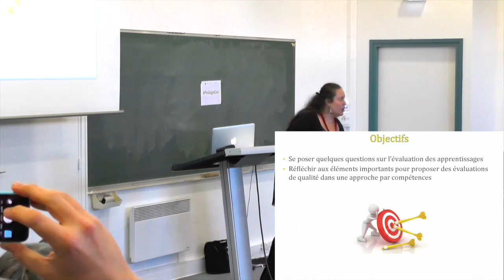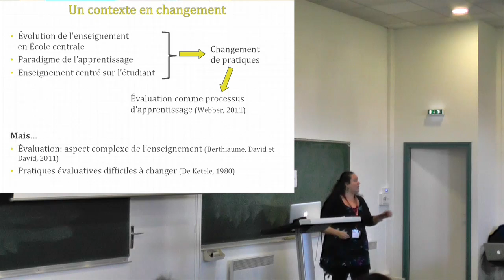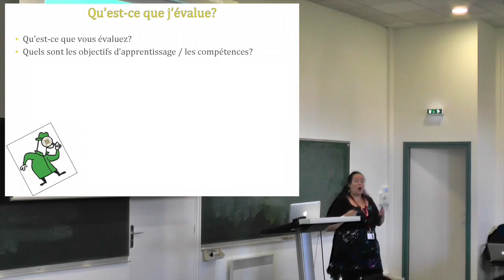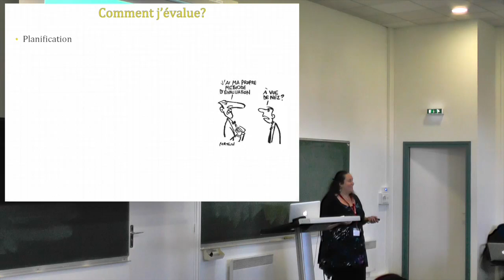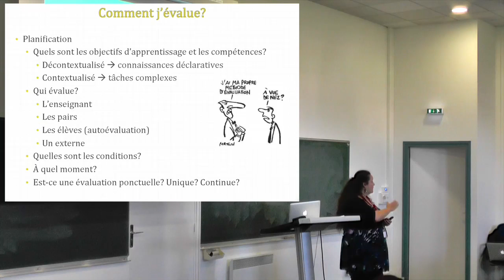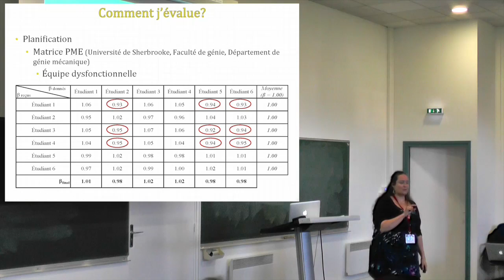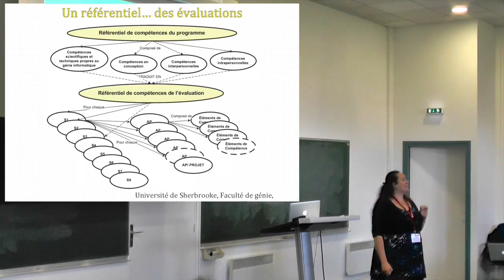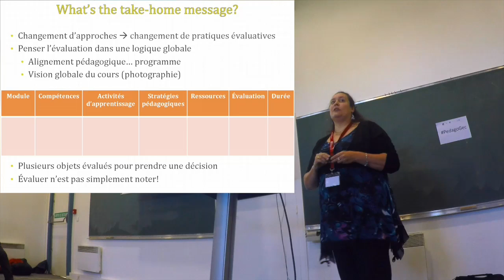Christelle Lison « Evaluer les apprentissages... Les compétences ? »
Le séminaire pédagogique du Groupe des Écoles Centrales s’est déroulé les 6 et 7 novembre 2015 dans les locaux du LearningLab de l’école Centrale de Lyon (Ecully). Le thème de ce séminaire était : « Intégrer la démarche compétences dans nos enseignements »

Dans le cadre d'un des ateliers de ce séminaire, Christelle Lison (PhD, chercheure à l'Université de Sherbrooke) a donné un exposé intitulé « Evaluer les apprentissages... Les compétences ? ».

Crédits :
- Moyens techniques : Centrale Lyon
- Réalisation : Patrick Roustang, Centrale Nantes